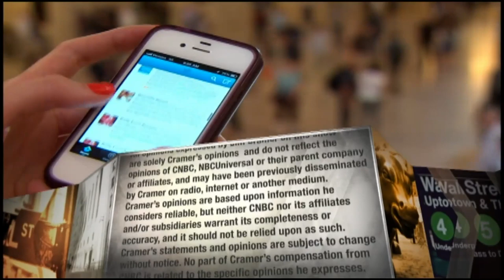Anaplan CEO predicts 'dramatic shift' in business planning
Anaplan CEO Frank Calderoni tells Jim Cramer that digitization will be one of the key drivers of changes in business planning over the next decade.

CNBC TV